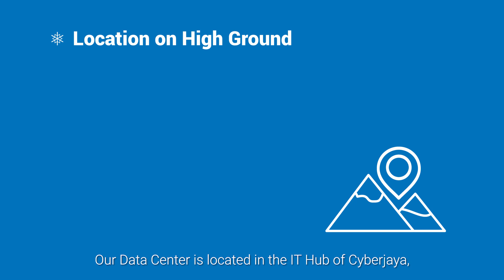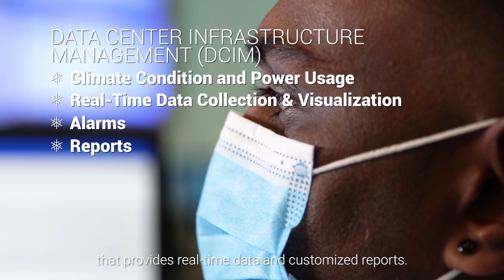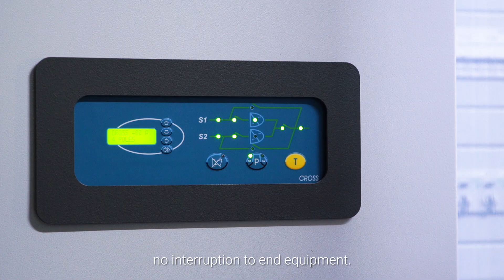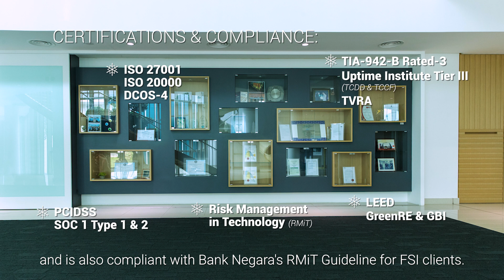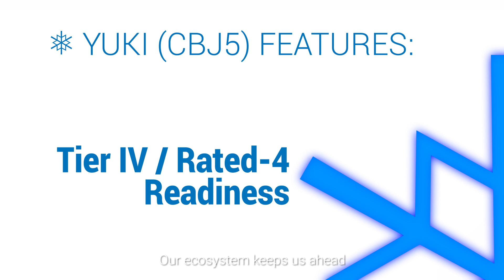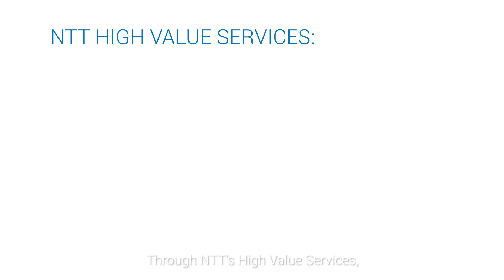Cyberjaya 5 Data Center Deep Dive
Learn more about our newest Malaysian data center, Cyberjaya 5, launched in February 2021.